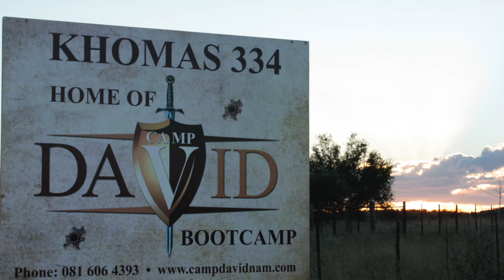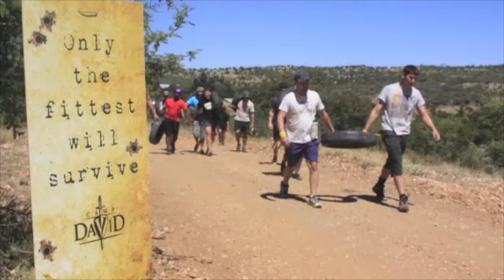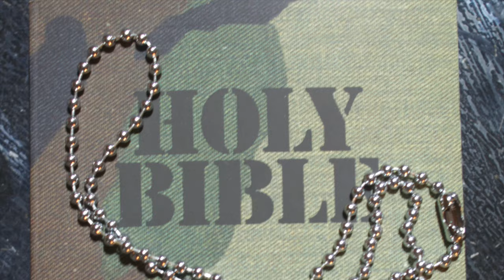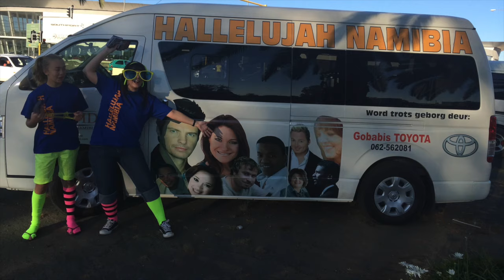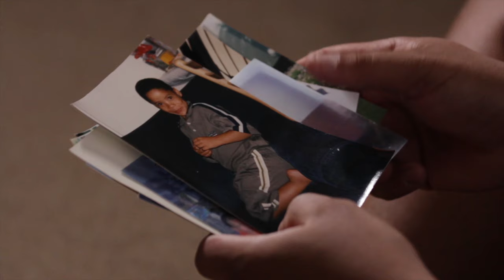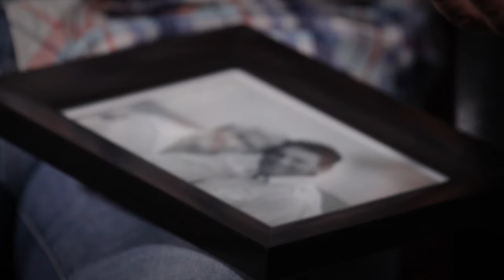10th Anniversary CD Clip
This video is about 10th Anniversary CD Clip